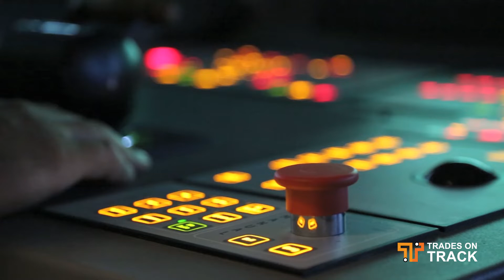KiwiRail Apprenticeships - Marine Engineering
Marty McDowell, a Third Engineer at Interislander, describes his experiences as a KiwiRail apprentice within marine engineering. Build your career with KiwiRail. to check out current opportunities to join our team.